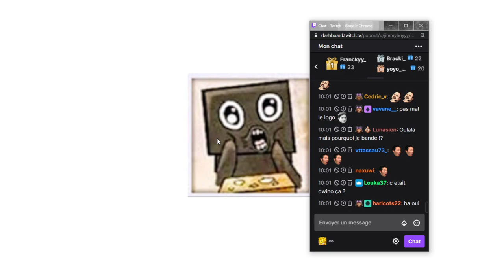HOLYCUBE 5 - PLAFOND DU HALL ET LUSTRE - Rediff n°78